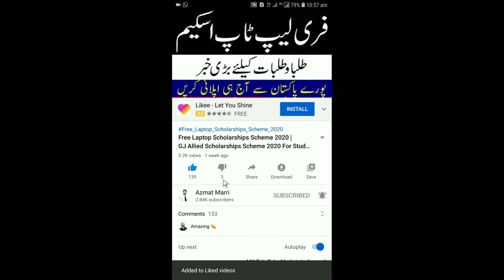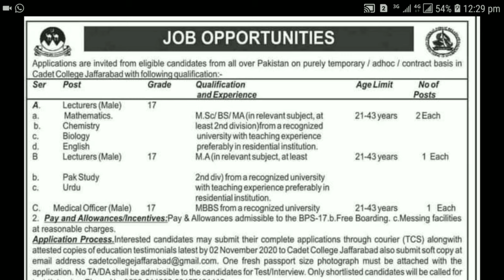How to Apply in Cadet College Jaffarabad Jobs 2020 | Lecturership & Medical Officer Jobs 2020